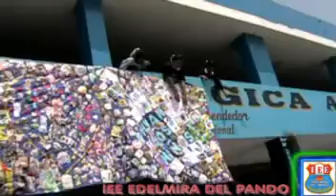Video del Concurso Buena Onda 2009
Video de la primera etapa del concurso Buena Onda Colegio: Colegio Nacional Edelmira del Pando